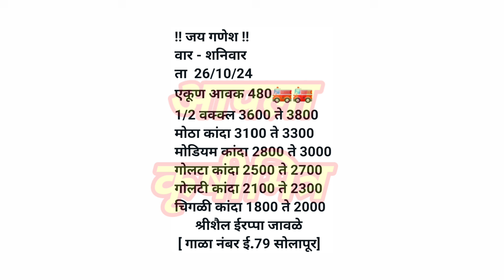सोलापूर कांदा भाव ! kanda bhav solapur ! कांदा बाजार भाव आजचे ! प्याज बाजार भाव ! kanda bhav